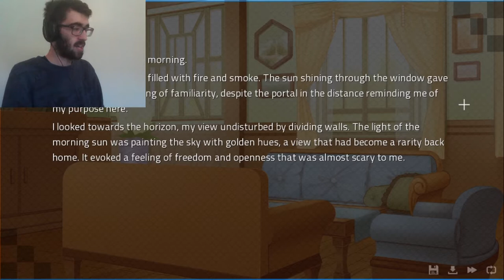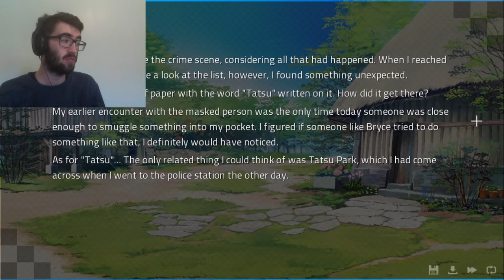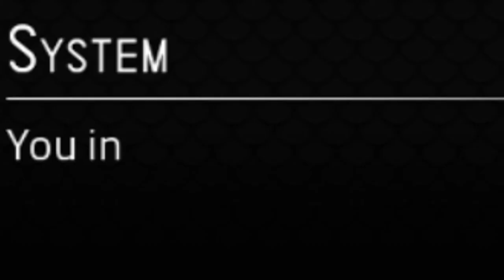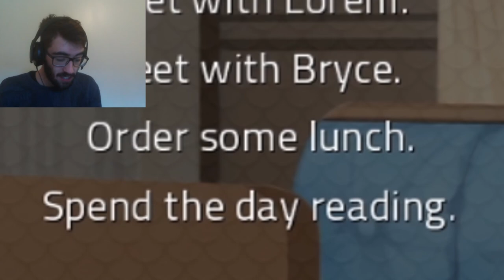A Date with Anna and More Investigations | Angels With Scaly Wings (Episode 3)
Back with some more AWSW! It's been way too long, uni's been busy, but I'm back with another episode of AWSW where we get into some more investigations, and finally go on the date with Anna.